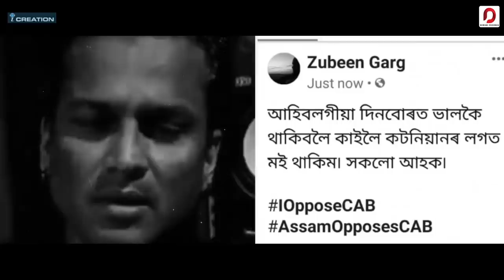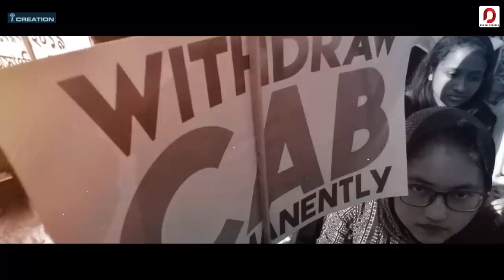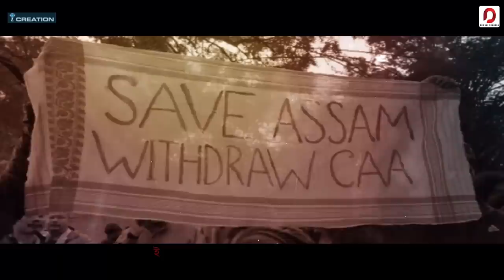AGNIBINAAR TAAN | ZUBEEN GARG | AMBIKAGIRI RAICHOUDHURY | SILAA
This is our tribute to the 5 comrades who died for the cause. Also, salute to the great Ambikagiri.

♬ AUDIO CREDITS ♬

Album:
Silaa

Lyrics:
Ambikagiri Raichoudhury

Vocal:
Zubeen Garg

Music Arrangement:
Shekhar Jyoti Goswami

Sitar:
Shubhonkar Hazarika

Mix & Mastering:
Shekhar Jyoti Goswami @ Studio Sound Factor

▣ VIDEO CREDITS ▣

Concept & Supervision:
Rahul Gautam Sharma

Editing, Animation & VFX:
Rituparna Bora

Visual Promotions:
Bitopan Kashyap

Special thanks:
Nitumoni Saikia, Editor-in-chief, Pratidin Time for providing us plenty of footages from their library.

Lipimoni Dutta, for providing us the original and correct version of the poem.

Aparajita Dutta, for being a constant support in making of this song. She managed to arrange Ambikagiri’s handwriting for us but due to layers of technical issues, we couldn’t go and take the footages.

Nituparna Rajbangshi

All the unknown sources from we have taken multiple images and footages.

Our tribute and respect towards all living and non-living legends who had made this project possible.

● Amazon Prime Music

● AVAILABLE ON ●